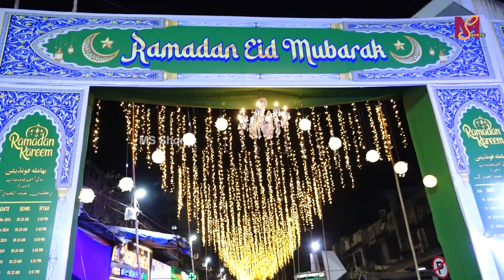Shiv Thakare At Bhamla Foundation Ramadan Mubarak | MS shorts